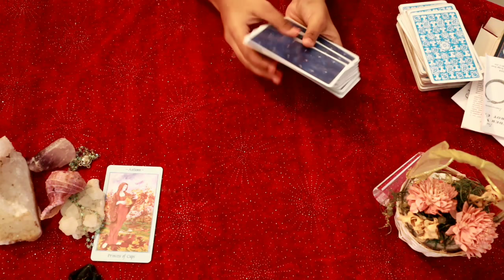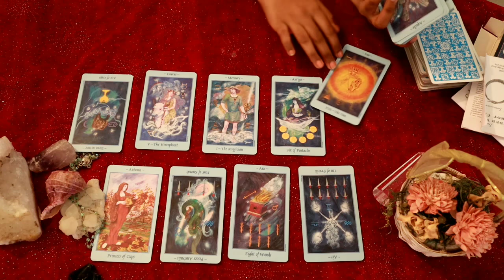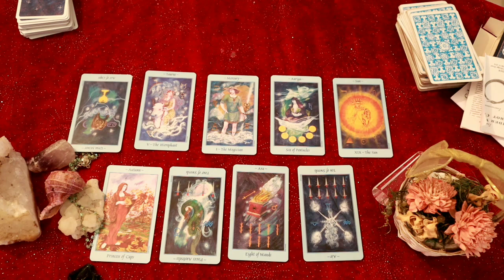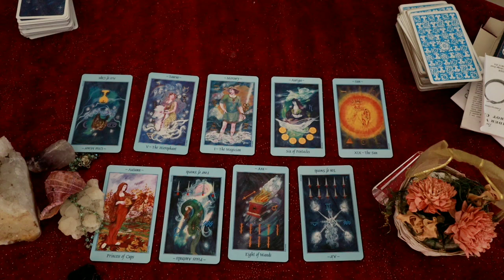Aquarius daily love tarot reading 💖 THEY HAVE MOVED ON... IT'S TIME FOR YOU TO LEAVE !! 💖7 MAY 20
Hi guys !

support